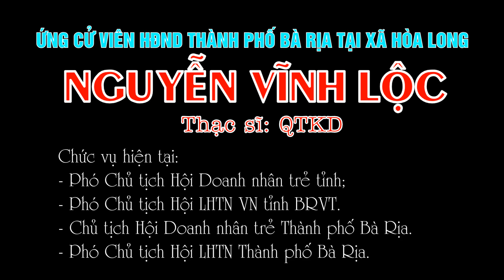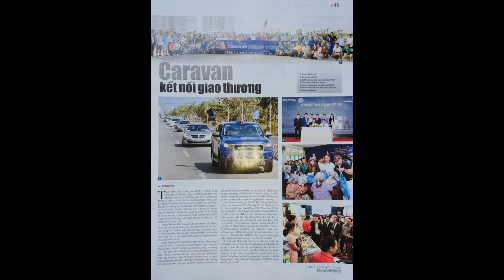Thạc sĩ Nguyễn Vĩnh Lộc - Hội Doanh nhân trẻ